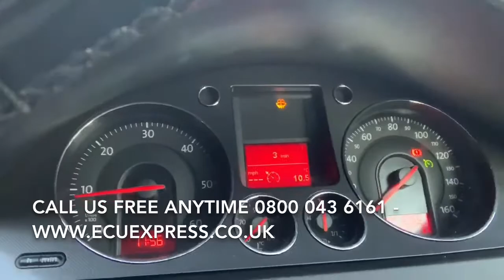Andoversford Cheltenham Gloucester ECU BCM BSi Test Repair Body Control Module Unit